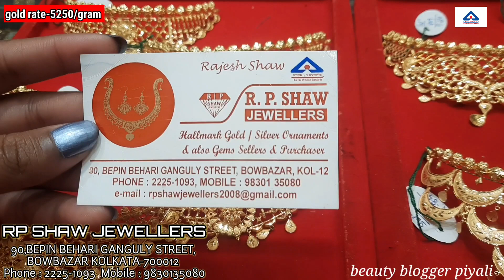চোকার || মাত্র 7 gram থেকে 14 gram gold choker necklace || light weight necklace designs under 70000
design sankha​ sakha​ goldsankha​ goldsakha​ lightweightgoldsankha​ latestsakhabadhano​ crazyjena​ goldsankhawithpriceandweight​

JEWELLERS NAME AND ADDRESS :

Shop Address : 90 BEPIN BEHARI GANGULY STREET, BOWBAZAR, KOL -12
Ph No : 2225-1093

Hey guys!!

 Love XOXO